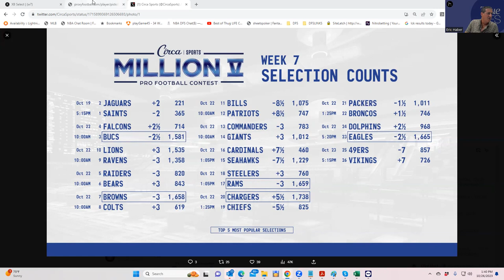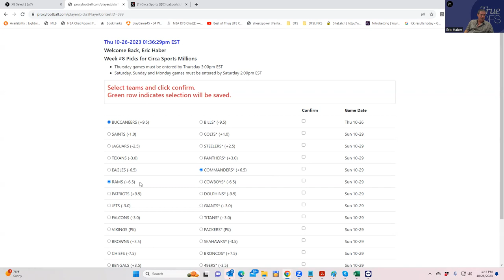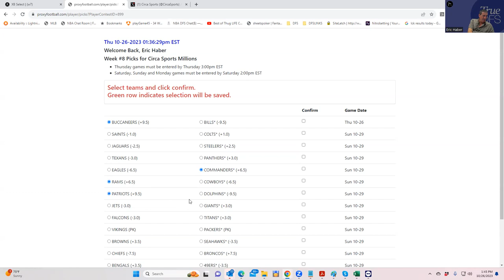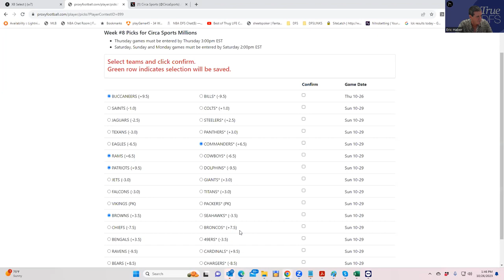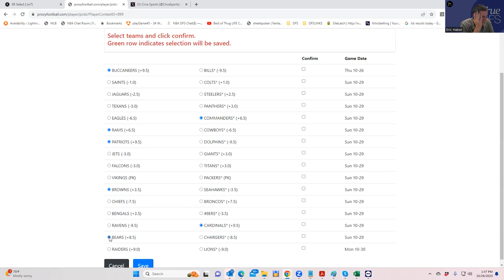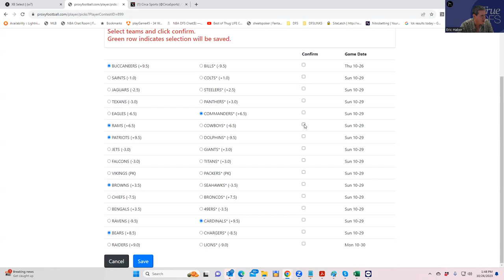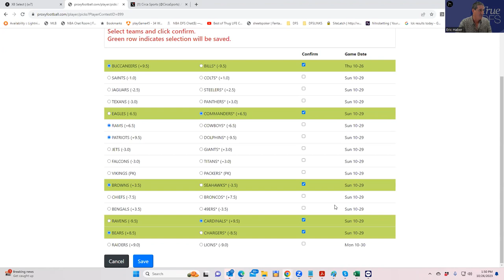CIRCA MILLIONS ATS CONTEST ANALYSIS WEEK 8 WITH SHEETS